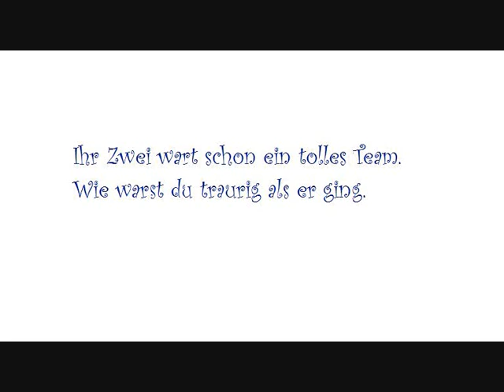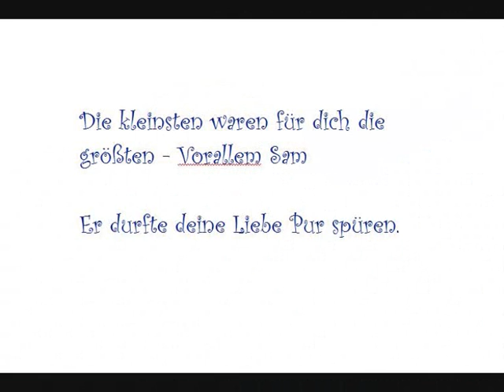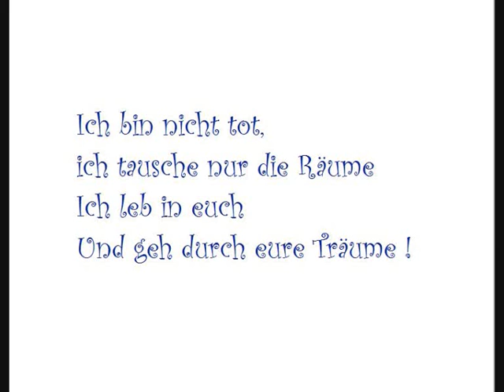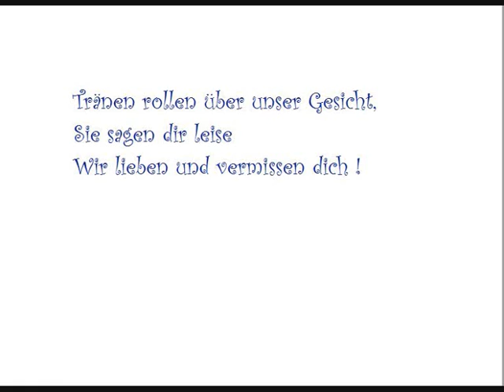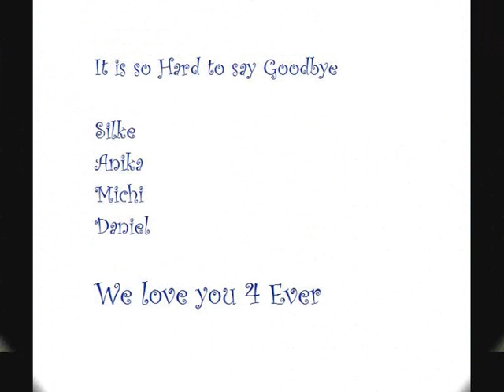Eli - Jacqueline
Kurz
zu Kurz
die zeit mit dir

schnell
zu schnell
kam der Tod

Groß
zu Groß